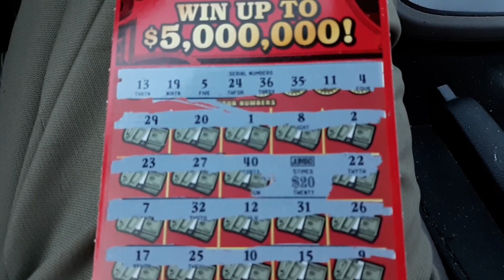Symbol!!!!! Live stream Tonight 7pm. 👍👋😎❤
Live stream Tonight 7pm!